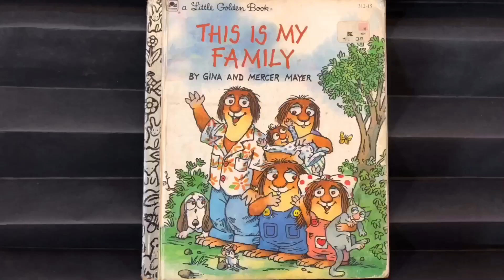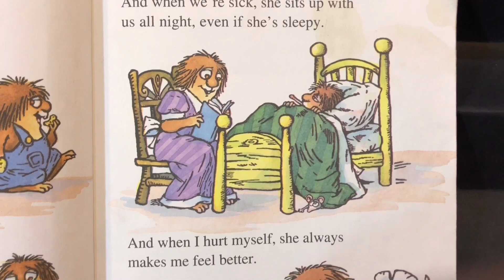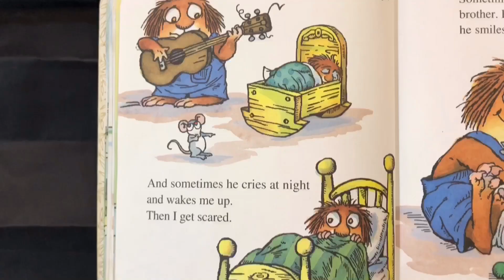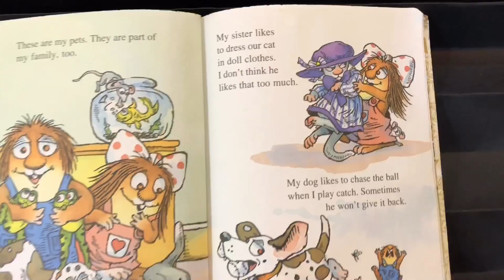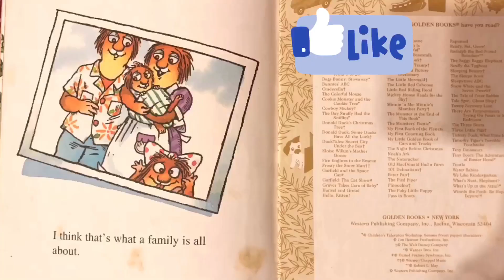This Is My Family| Story for children| Best English Stories for Children | RiDZiWiDKiDZi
Hey there!!

This is a read aloud story "This is my family"